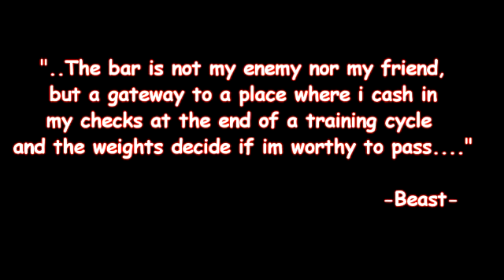USPA Patriot Powerlifting Challenge 2011: BEAST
David "The Beast" Douglas
FB Search:
"Camp Pendleton Powerlifting Team"
Help support our Movement!!